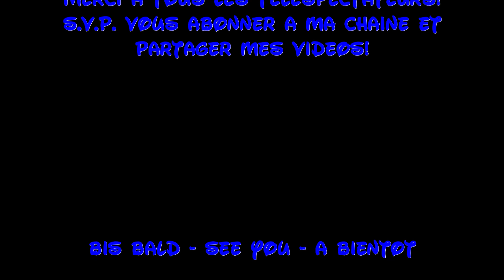Disneyland Paris Shop SALE Constellations DisneyOpa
DisneyOpa nimmt euch heute mit in das Discoveryland vom Disneyland Park im Disneyland Resort Paris um euch die Winter-Sale Angebote des Constellations Shops zu zeigen. Aber, werde ich überhaupt etwas finden, oder ist der ganze Shop frei von reduzierten Preisen? Lasst euch überraschen ob rund um Buzz Lightyear Platz für Schnäppchen ist... Viel Spaß dabei und danke für ein Abo :)